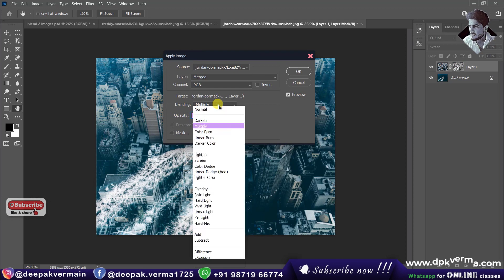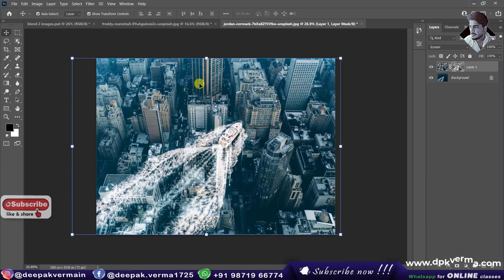How to Creatively Blend Two images in Photoshop | Photoshop Tutorial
Learn how to seamlessly blend two images in Photoshop using creative techniques. This tutorial covers layer masks, gradient blending, and adjustment layers for a smooth transition. Perfect for beginners and advanced users looking to enhance their photo editing skills.